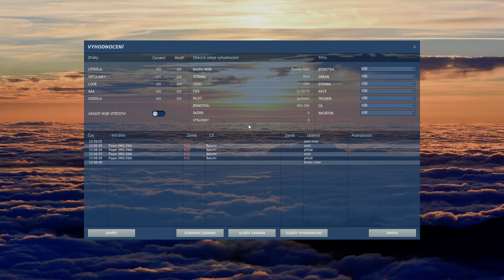MIG-29A 7702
DCS world sim series